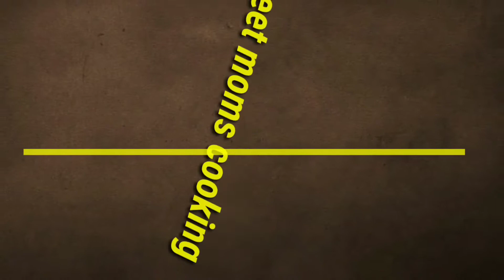SEMIYA UPMA RECIPE IN TELUGU|సేమియా ఉప్మా ఇలాచేస్తే పొడి పొడిగా రుచిగా ఎవ్వరికైనా నచ్చుతుంది